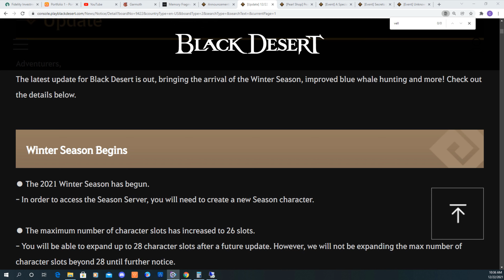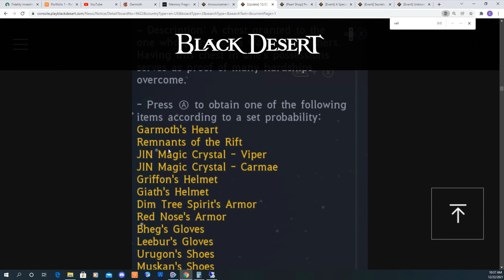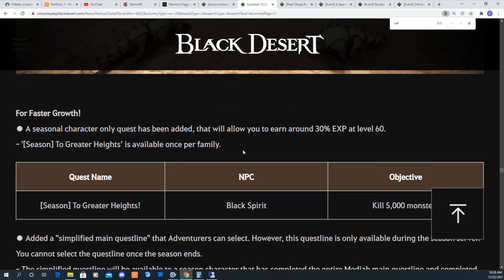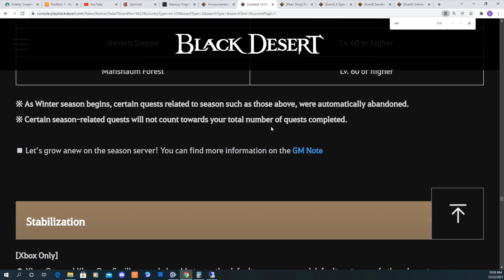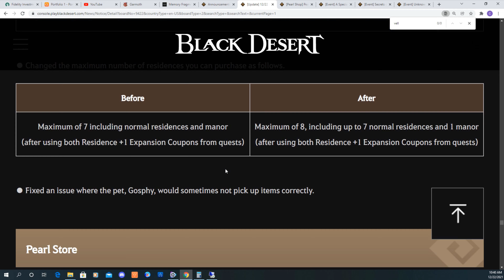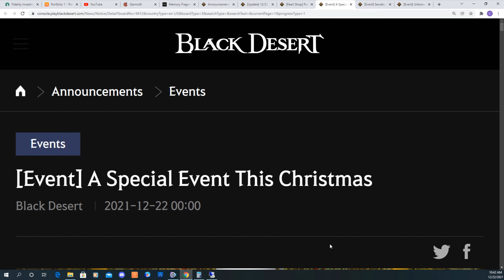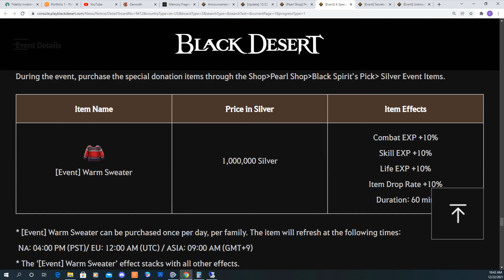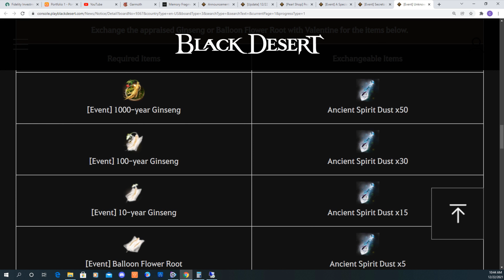BDO Console Patch Notes Update December 22, 2021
BDO Console Patch Notes Update 12-22-21